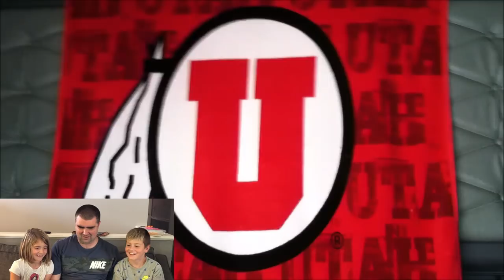Kids React To When Leland Was In A POLICE CAR- Oh Shiitake Mushrooms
Today we are looking back to when Leland was in a police car! Don't worry, he was in the front. We also get to see Silverware as a baby kitten. And Leland as a robot box.

Thanks for checking out our new channel! We will be doing the kids reactions to toys, movies and even old home movies!